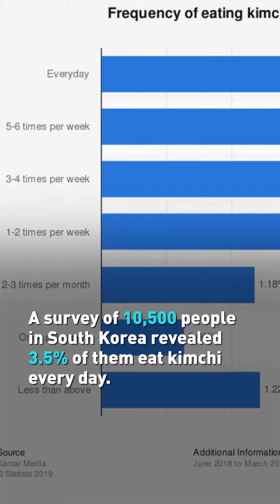Kimchi making festival in Seoul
35 tons of kimchi was made in South Korea on Saturday. 2,000 participated in the annual event to help feed the poor. UNESCO recognized kimchi on its Intangible Cultural Heritage list in 2015. A survey of 10,500 people in South Korea revealed 3.5% of them eat kimchi every day.